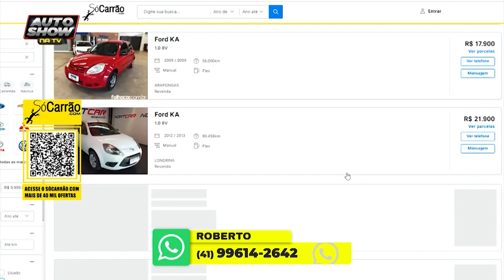Programa Auto Show Na Tv 28-08-21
O Programa Auto Show Na Tv é o maior programa de venda de carros de Londrina e região. O Auto Show Na Tv tem foco na venda de veículos e serviços do ramo automotivo. Com apresentação de Felipe Dias e Milena Brito.